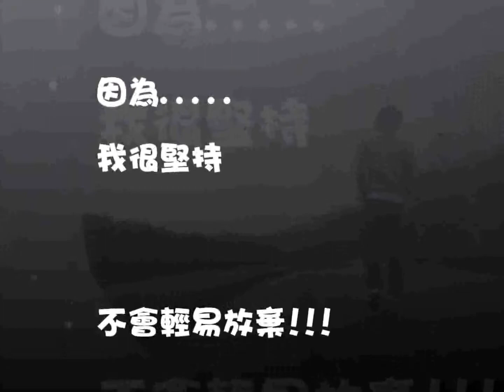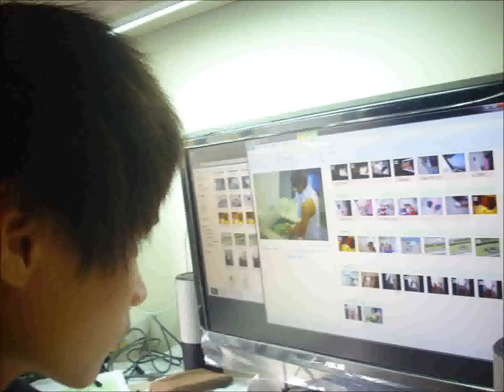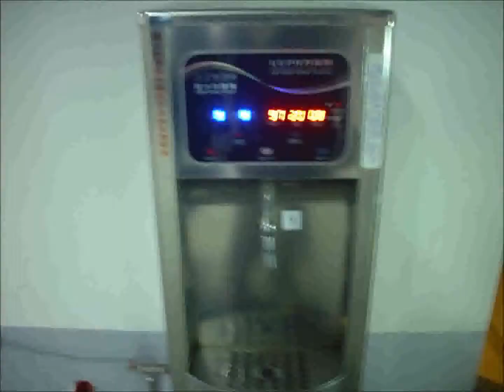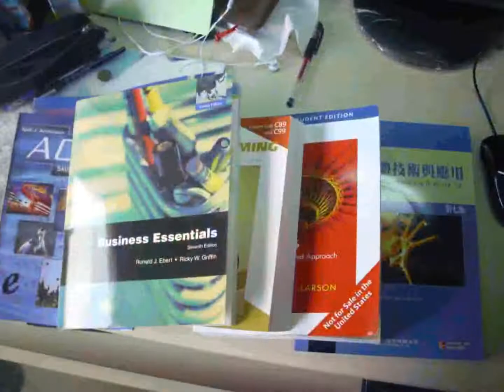多媒體作業PROJECT2.avi